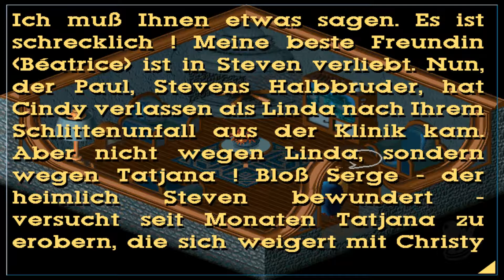Little Big Adventure 💠 [005]: HEUTE GIBTS: Wasser mit Geschmack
Wir begeben uns als Twinsen auf eine surreale und Reise. In unserem Bestreben, die Welt zu retten und unseren bösen Erzfeind aufzuhalten, überqueren wir ganze Kontinente. Jederzeit können Feinde uns überraschen und uns auf der Suche nach der Legende aufhalten.